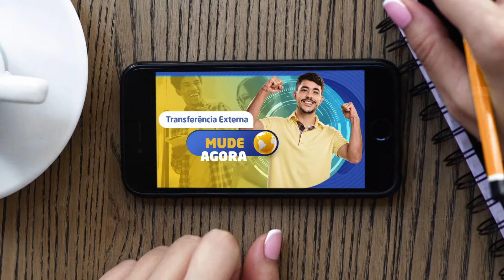Faça a TRANSFERÊNCIA DE CURSO para a UNIT e tenha BENEFÍCIOS EXCLUSIVOS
Mude agora para a Unit, que está conectada com o seu mundo, e torne-se protagonista da sua história. Aqui você coloca teoria em prática constantemente, usufruindo de orientações de um corpo docente de excelência e de uma estrutura completa. Transfira seu curso e aproveite benefícios EXCLUSIVOS. Acesse para saber mais!